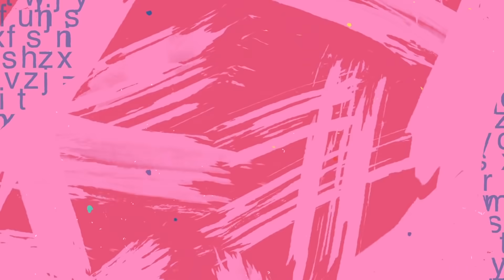TERUNGKAP!! NAGITA SUPER NYEBELIN WAKTU HAMIL!